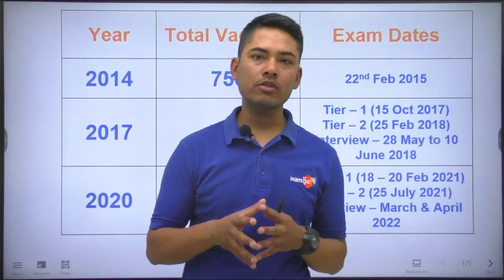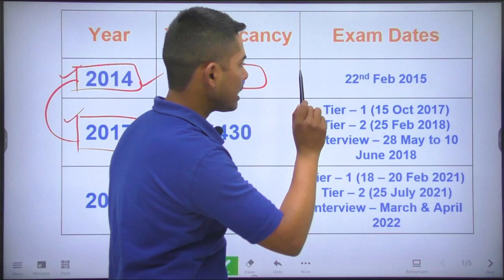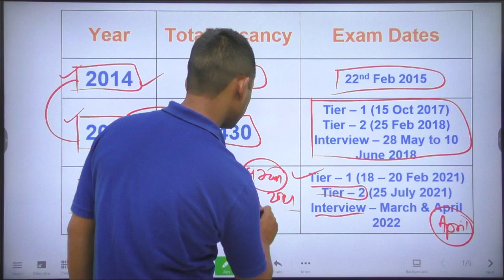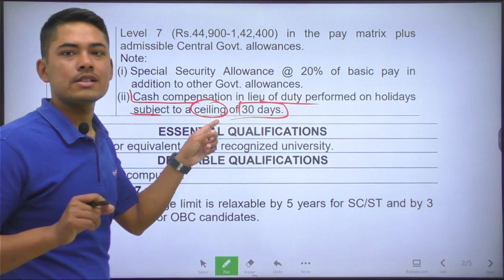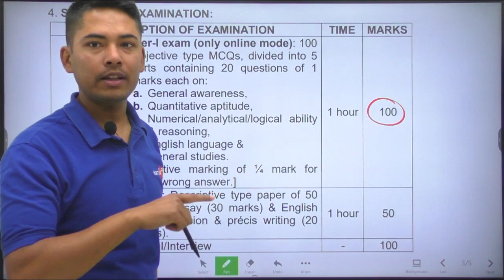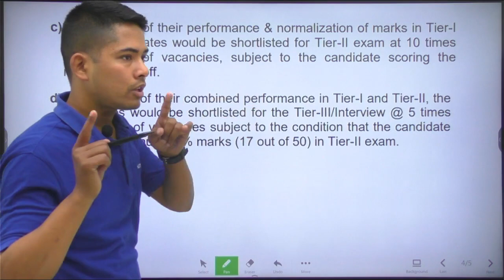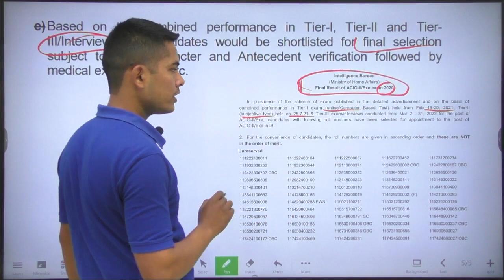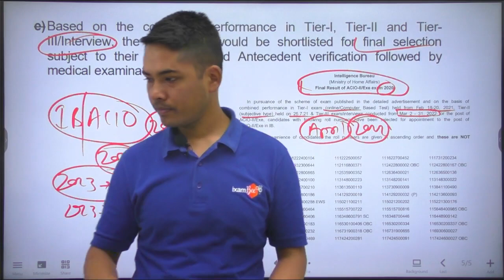IB ACIO - II Notification 2023 I कब आएगा Notification I Full Information | By Vikram Singh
क्या आप हमारे साथ ACIO Grade II exam की तैयारी करना चाहते हैं

In this video, Vikram Sir has discussed the upcoming vacancies of IB ACIO Grade II 2023. Watch this video till the end

👉Join the best Online Courses for SSC Exams:-